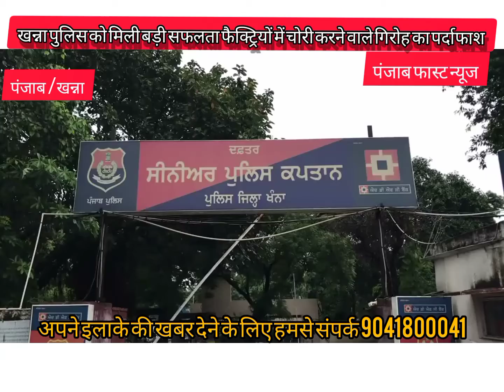नशों के खिलाफ चलाई मुहिम के तहत खन्ना पुलिस को बड़ी सफलता चोरी करने वाले गिरोह का पर्दाफाश